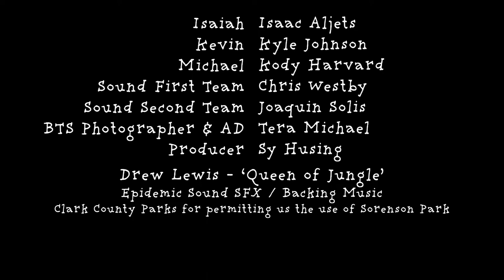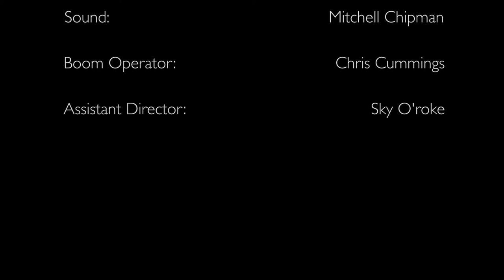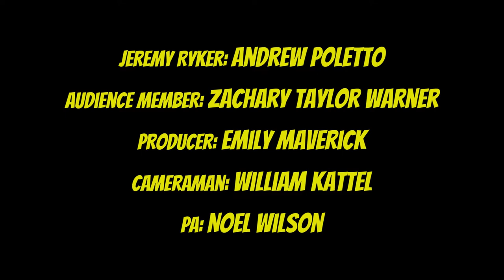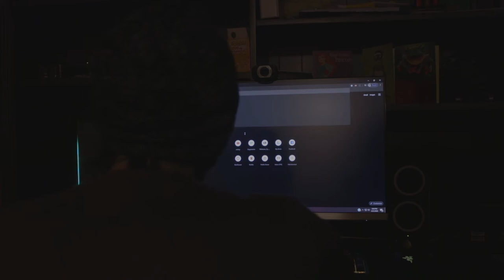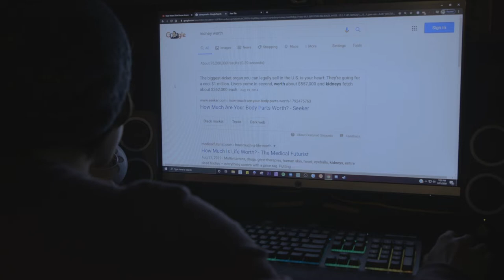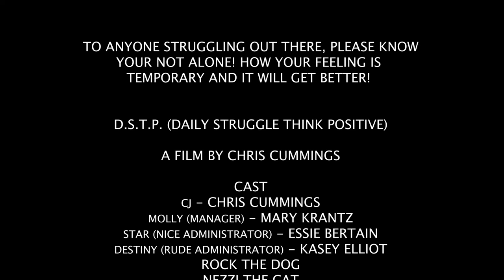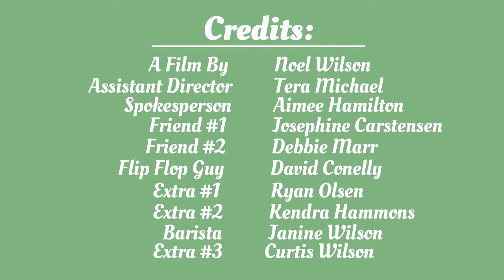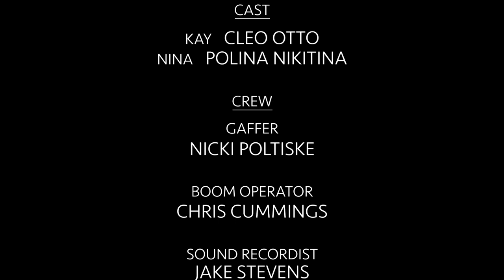Film Screening 2020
If you have any questions, you can click on the link below and fill out the questionnaire. The Director will get back to you via email with an answer.

Time Stamps:
0:00 - Introduction
1:58 - Friends Know Best (Mitchell Chipman)
9:32 - Commercials (Joaquin Solis)
11:44 - Non-Stick Oil-Slick (Tera Michael)
18:06 - Production Reel (Adam Lange)
19:45 - C&H (Sy Husing)
27:40 - D.S.T.P. (Chris Cummings)
38:24 - Sweets (Nicole Poltiske)
40:41 - Travel Oregon… (Noel Wilson)
42:55 - CONSEQUENCE (Jake Stevens)
44:06 - PARASOMNIA (Sky O'Roke)

FRIENDS KNOW BEST - Directed by Mitchell Chipman - Short Film
SPEC ADS - Directed by Joaquin Solis - Commercials
NON-STICK OIL-SLICK - Directed by Tera Michael - Mockumentary
PRODUCTION  REEL - Adam Lange - Reel
C&H - Directed by Sy Husing - Short Film
D.S.T.P. - Directed by Chris Cummings - Short Film
SWEETS - Directed by Nicole Poltiske - Documentary Trailer
TRAVEL OREGON... - Directed by Noel Wilson - Parody
CONSEQUENCE - Directed by Jake Stevens - Short Film Trailer
PARASOMNIA - Directed by Sky O’Roke - Short Film

Click on the link below for the live event premiering on June 10th & 11th at 6pm both days: